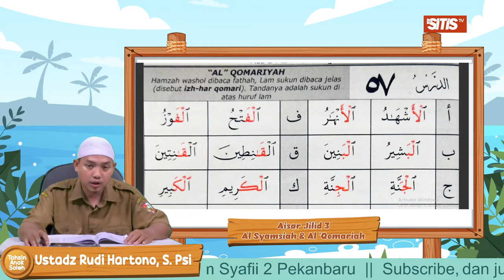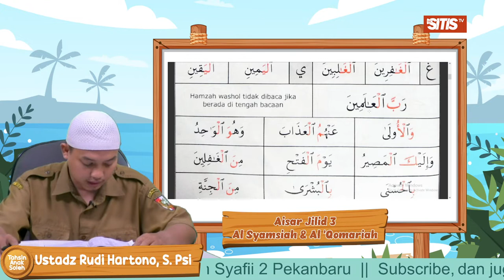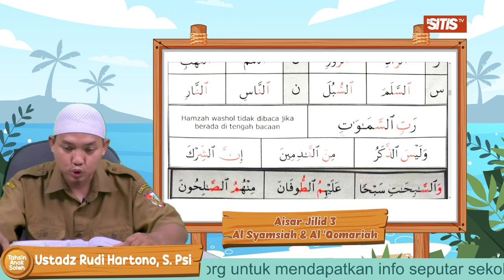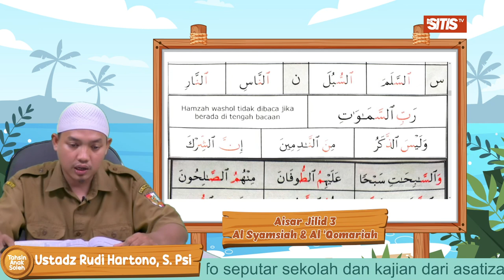Al Qomariah & Al Syamsiyah - Ustadz Rudi Hartono, S. Psi(Aisar Jilid 3 - Bagian 1)